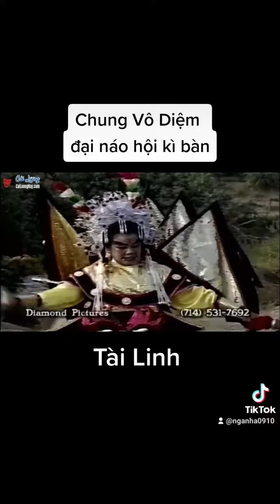Chung Vô Diệm đại náo hội kì bàn